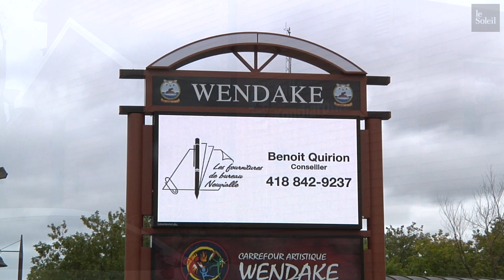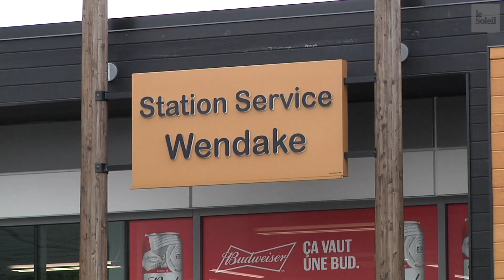Casino privé à Québec «Je trouve ça dangereux», dit Labeaume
«Je le souhaite du fond de mon cœur que ça n’arrive pas. Je trouve ça dangereux. Je trouve ça inutile.»

Le maire Régis Labeaume promet une farouche opposition à tout projet de casino privé de la nation huronne-wendat. Il a précisé sa pensée lundi sur les raisons de ses craintes même si vendredi, le grand chef Konrad Sioui réfutait l’information parue le matin même selon laquelle il voudrait construire un casino à Sainte-Foy, advenant que le fédéral lui cède les terrains vacants de la Défense nationale sur le boulevard Hochelaga.